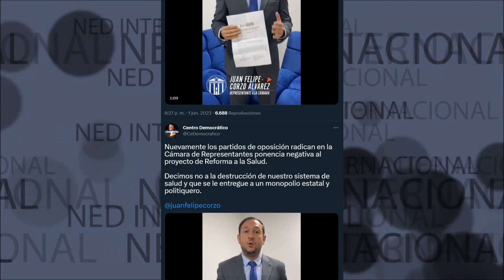🔴 DECIMOS NO A LA DESTRUCCIÓN DE NUESTRO SISTEMA DE SALUD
Nuevamente los partidos de oposición radican en la Cámara de Representantes ponencia negativa al proyecto de Reforma a la Salud. Decimos no a la destrucción de nuestro sistema de salud y que se le entregue a un monopolio estatal y politiquero.
Juan Felipe Corzo